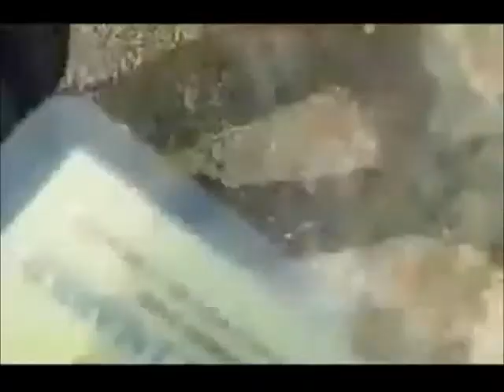cheapest term life insurance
In life things happen...make sure you're protected. I recommend getting a no hassle life insurance quote